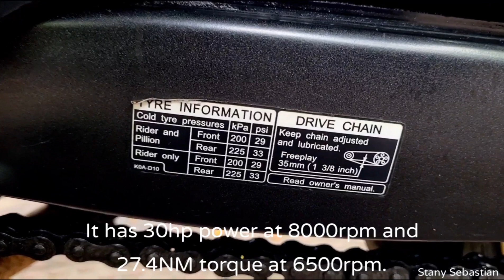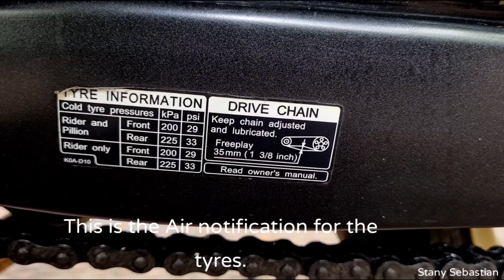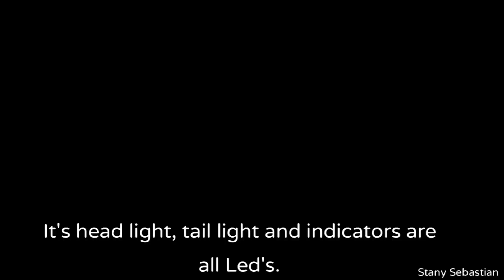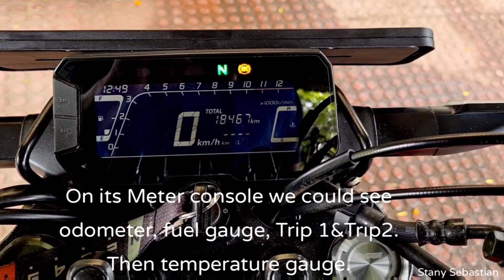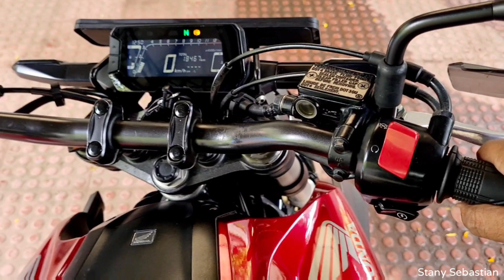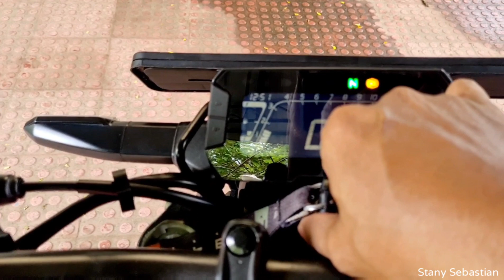Honda CB300 R 2019 BS4 Model Walkaround and Review.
Honda CB300 R Walkaround and Review.